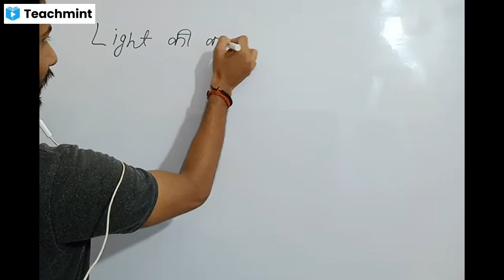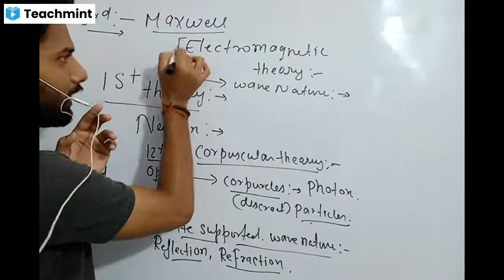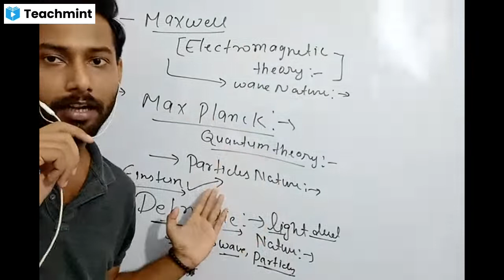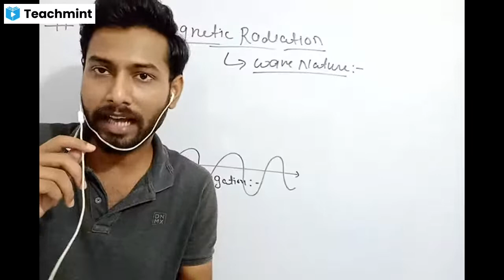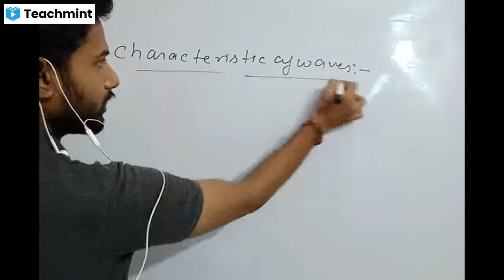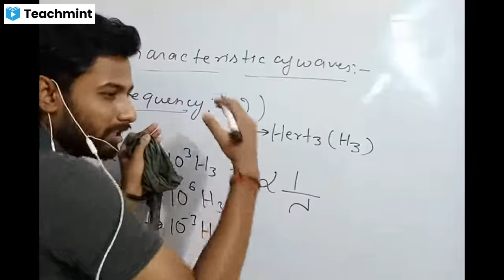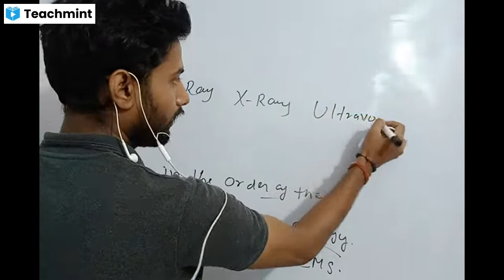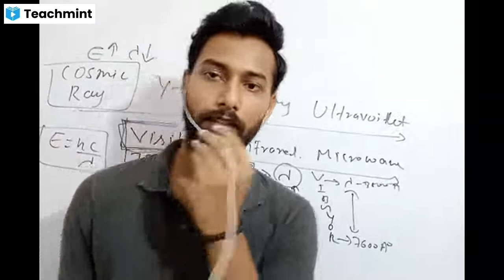Story of light (electromagnetic radiation lec :10 )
JEE/NEET/Boards,
Physics/Chemistry/Biology/Maths
TOPIC :- story of light ( electromagnetic radiation ) Atomic structure
 lec 10

In this video we discuss about electromagnetic radiation and different type of spectrum

In this channel we uploded all the chapter of class 11th and 12th science video .. so if you are in class 11th and 12th this channel help for you so do subscribe to the channel and press the bell icon for new notification..